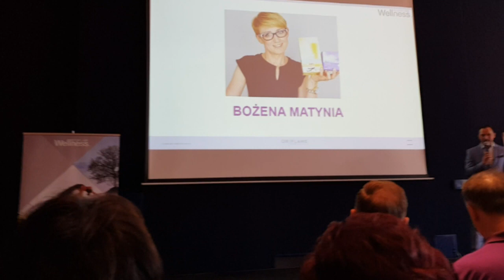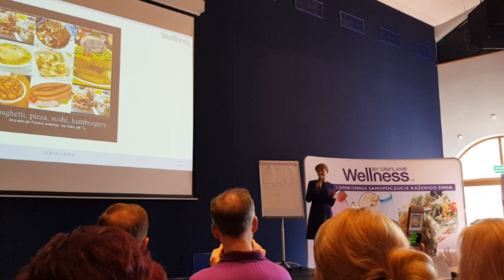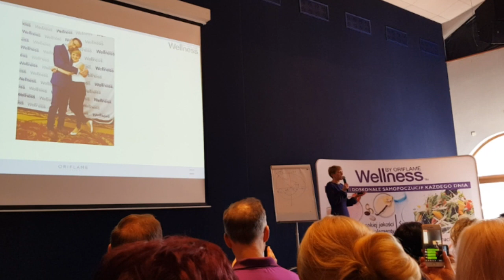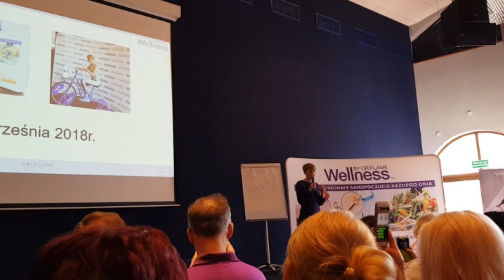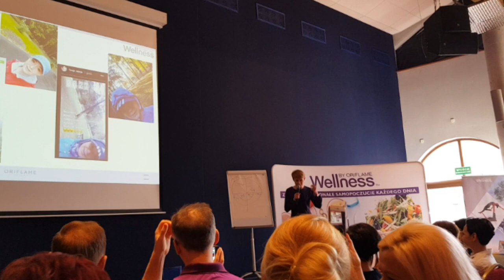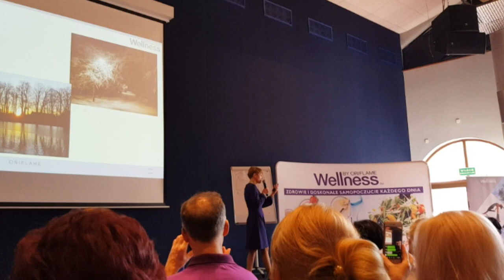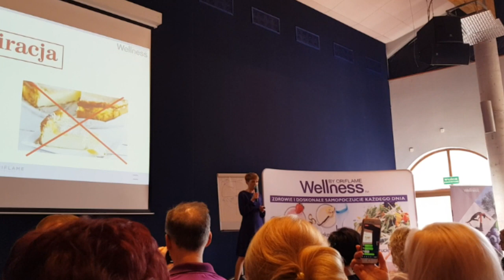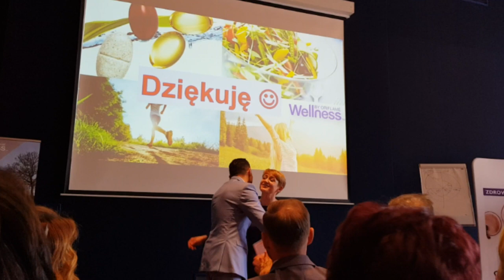Mój testymonial z semianrium Wellness by Oriflame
Zapis wystąpienia przed uczestnikami seminarium Wellness by Oriflame 4 marca 2019r. w Bronisławowie
Jeśli masz pytania proszę o kontakt przez Facebook. Znajdziesz mnie jako Bożena Matynia lub wpisując w google "Oriflame w Piotrkowie Trybunalskim"